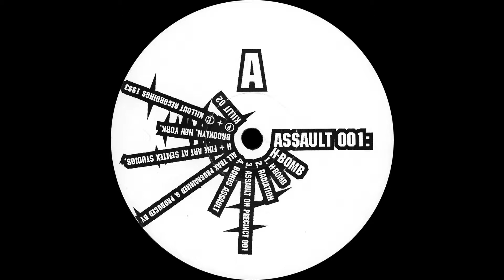Assault - H-Bomb - Kill Out Recordings ‎– KILLIT 02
Assault ‎– 001: H-Bomb

Label: Kill Out Recordings ‎– KILLIT 02
Format: Vinyl, 12", 45 RPM
Country: UK
Released: 1993
Genre: Electronic
Style: Hardcore, Acid